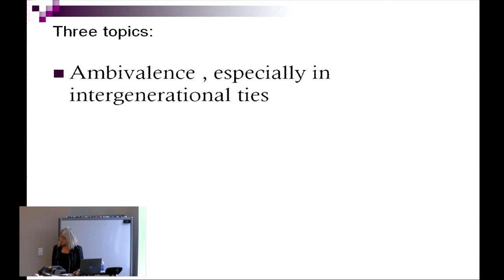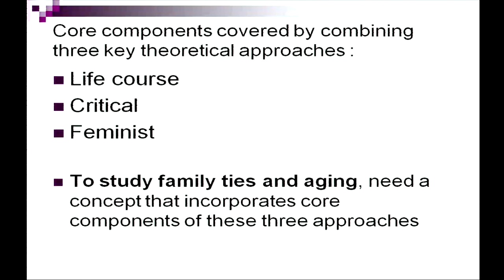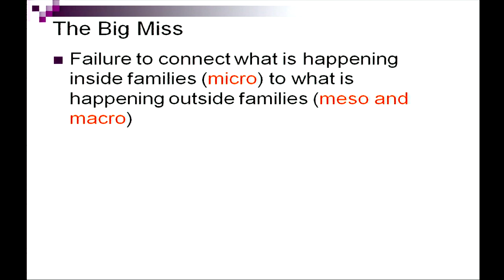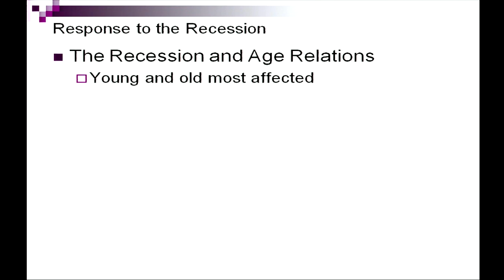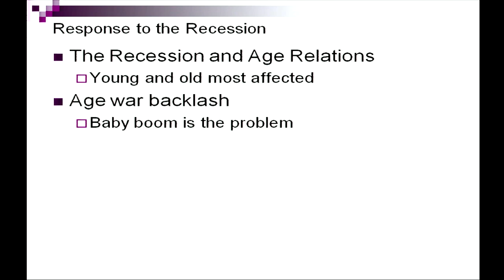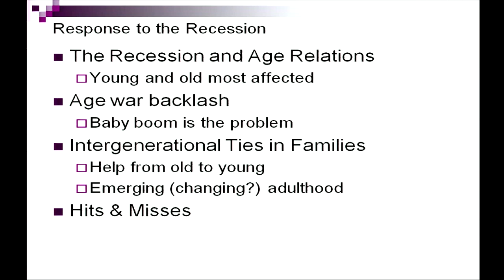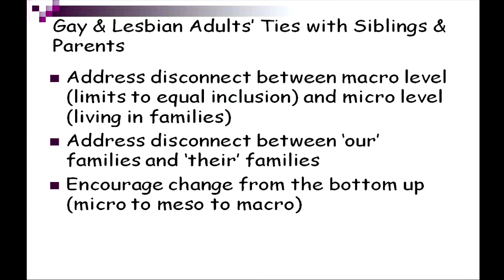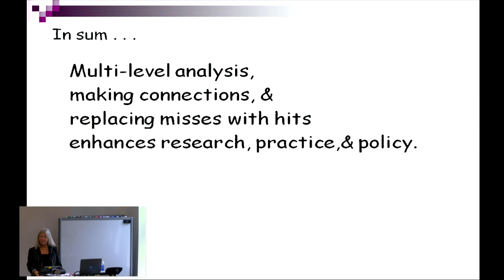Age Relations & Intergenerational Ties: Macro-Micro Hits & Misses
Dr. Connidis' primary research interest is family ties and aging. Social support is a central feature of social life and family ties are an important facet of social support.
Recurring themes in her work include the centrality of gender to family life, the value of a life course perspective, the significance of context when examining any particular relationship, and the policy implications of research results.

"Age Relations and Intergenerational Ties: Macro-Micro Hits and Misses"
Ingrid Arnet Connidis, PhD
Professor Department of Sociology
University of Western Ontario